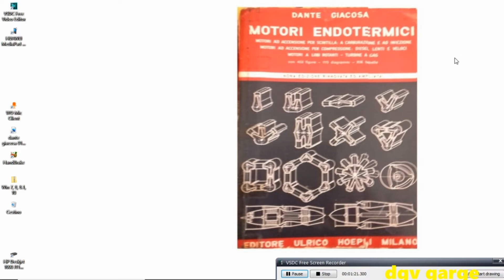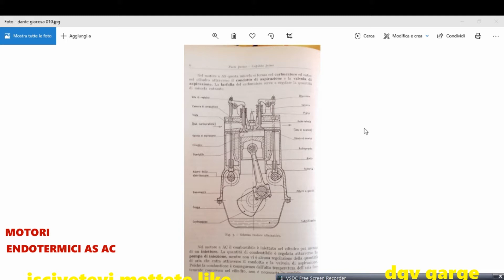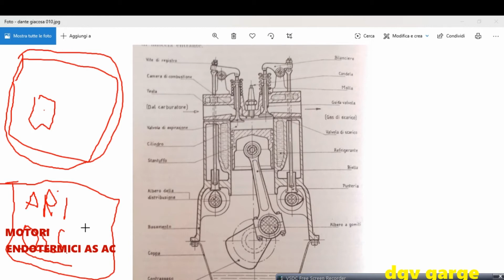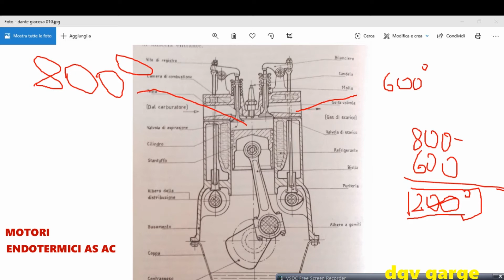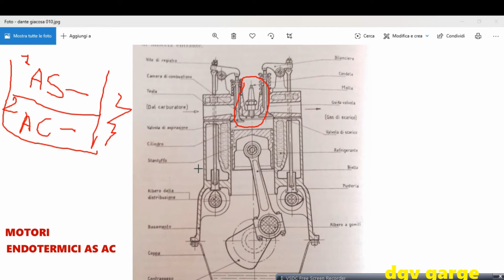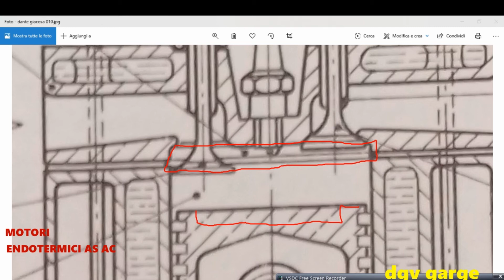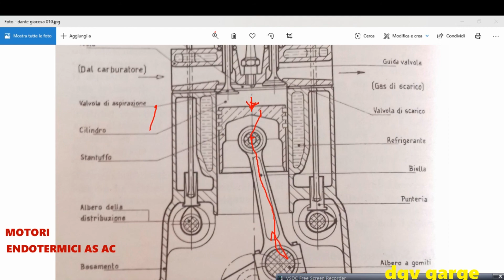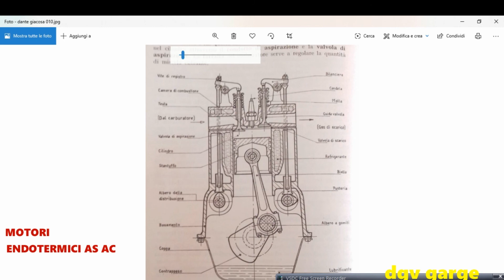MOTORI ENDOT. ACCENSIONE SCINTILLA - E COMPRESSIONE intro. 1di ing.D. Giacosa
In questa serie di video studieremo i Motori dal libro MOTORI ENDOTERMICI di ing. D. GIACOSA per migliorarne la comprensione e elaborarli di conseguenza. Conosceremo il Cilindro il Pistone -la biella - albero motore - la distribuzione - la camera di compressione - e molti concetti interessanti.